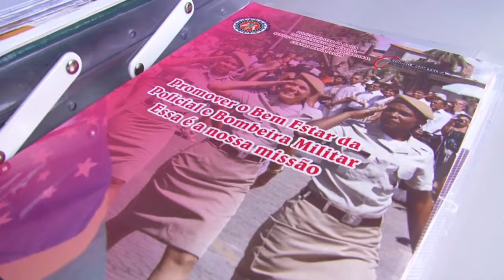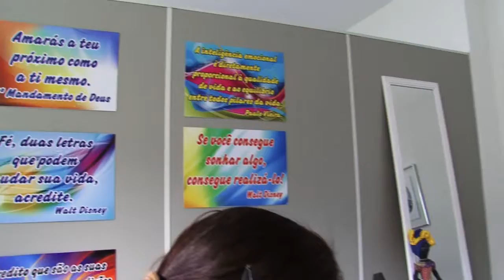Centro Maria Felipa oferece atendimento especializado para as policiais militares